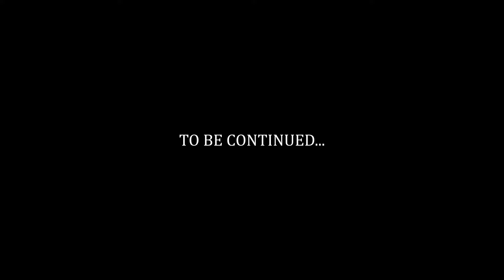VOWS OF LOVE❤️(CHAPTERS 4)🇿🇼